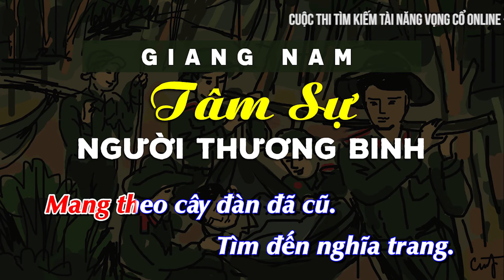KARAOKE Giang Nam 8 câu Dây Đào. Tâm sự người thương binh. Best Minh Đức..